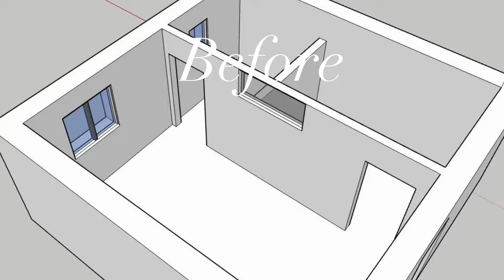SMALL BUT MINE, Small Tiny Apartment 20sqm/215.28sqft Best Interior Design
Designed by me this 20 square meter apartment has a sense of luxury and refinement way beyond its size. Formerly 1 small kitchen + bedroom were renovated into modern open space.

BENEFITS OF THE APARTMENT:
- TOP LOCATION in the center which makes the apartment an excellent investment opportunity, the price will rise in the future
- MODERN DISPOSITION
- IKEA FURNITURE
- ILLUMINATED
- COMPLETE RECONSTRUCTION
- BRICK apartment building

The average age of young people leaving their parental home in the EU was 27 years. The independence of young people is mainly influenced by real estate prices, which have risen sharply in recent years. Rising apartment prices are resulting in a significant demand for smaller units, which are then more affordable for a larger group of buyers. The latest real estate market is dominated by small apartments. The idea of Small but Mine is that smaller apartments come out cheaper and still can offer comfortable living. Furnishing a small apartment is a challenge. By following my tips, the result can be stylish and functional at the same time without feeling cramped in space.